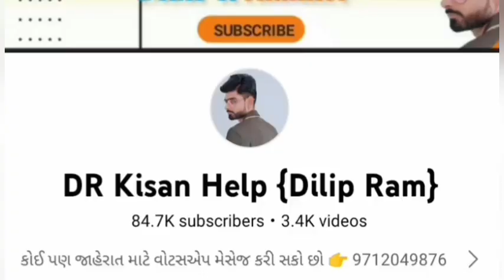બળવંત ભાઈ: 7600665007 , Massey Ferguson ટ્રેકટર વેચવાનું છે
Massey Ferguson ટ્રેકટર વેચવાનું છે @DRKisanHelp_DilipRam

Farmer help
ખેડૂત હેલ્પ